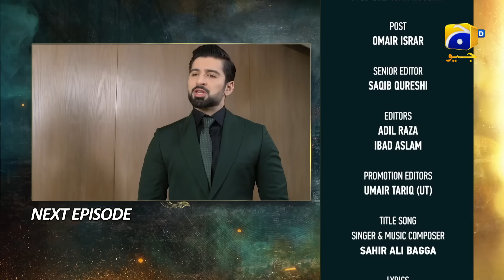Shiddat Episode 51 Teaser - 29th July 2024 - Har Pal Geo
7th Sky Entertainment Presentation
Producers: Abdullah Kadwani & Asad Qureshi
Director: Zeeshan Ahmed
Writer: Zanjabeel Asim

Cast:
Hamzah Tariq Jamil as Naufil